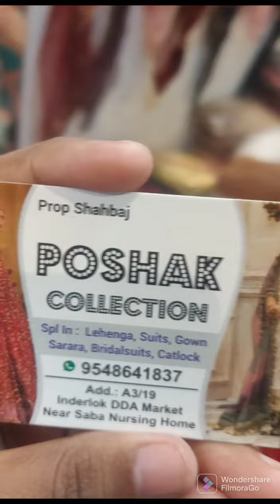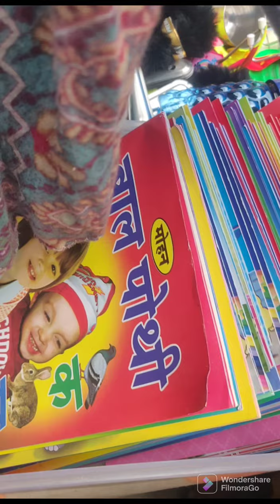सब कुछ मिलेगा sirf Rs 350मैं Delhi की सबसे सस्ती market Inderlok Thursday market